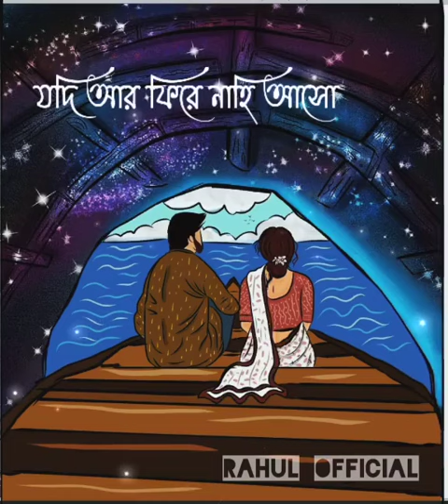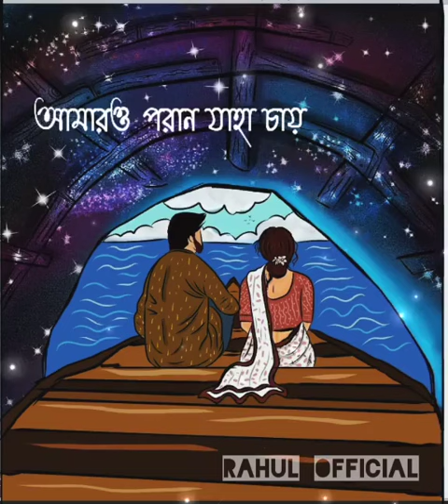Ami tomr o birohe rohibo bilino(sab theke pri o gaan er line)❤️